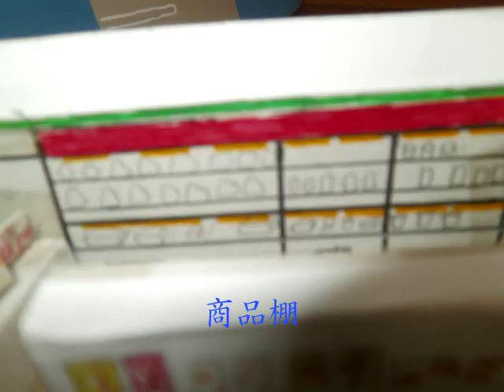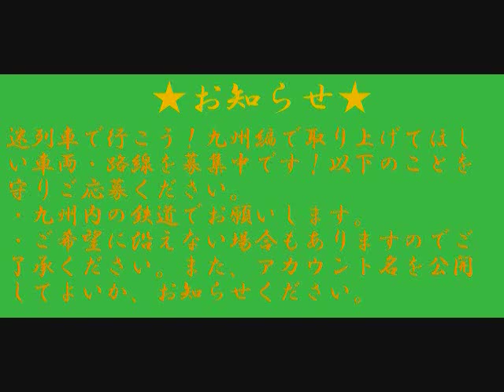【情景工作シリーズ】その二 セブンイレブンを作ってみた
★迷列車で行こう！九州編シリーズで取り上げてほしい車両・路線を募集中！応募はこちらから
※スマートフォン・タブレット～参加する場合はこの動画のコメント欄にお願いします。またアカウント名を公開してよいかもお願いします。
はい。お久しぶりの更新と、情景工作シリーズ。今回はセブンイレブンを作りました！これを使ってローソンとかファミリーマートとか作るのもいいかも。まぁ、第三回も近いうちに公開する予定です。お楽しみに！